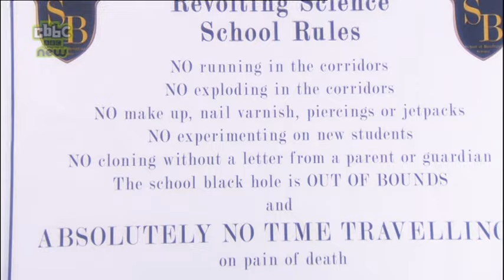Revolting World of Stanley Brown S1E13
Final Episode with Bradley Walsh and Dean-Charles Chapman